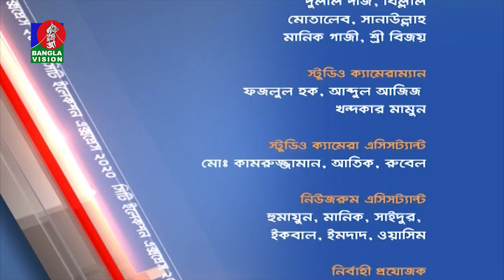City Election Express | Talk Show | EP_16 | 23_January_2020 | BanglaVision